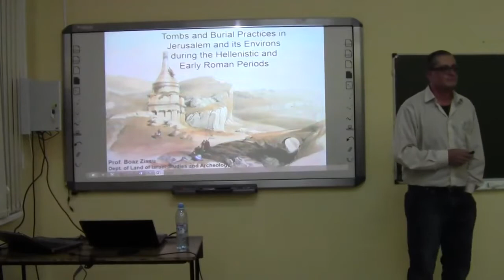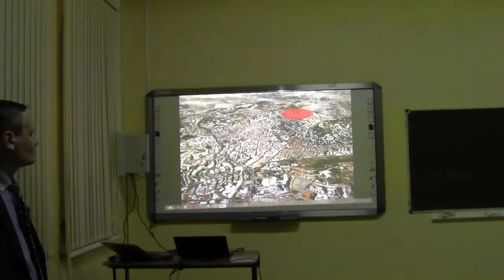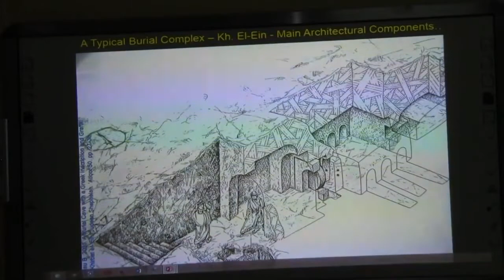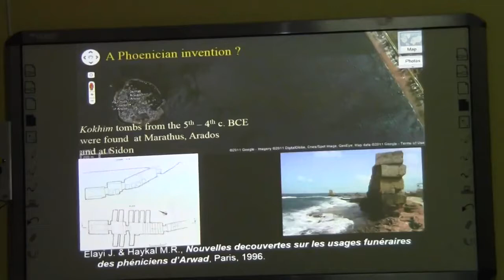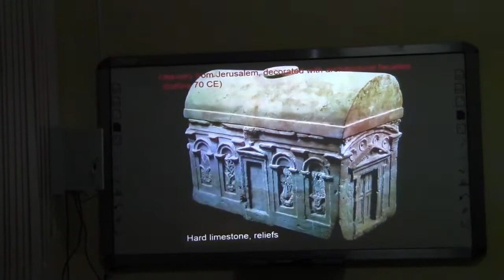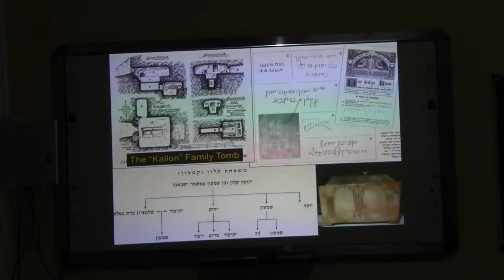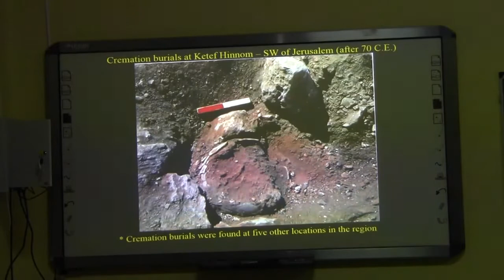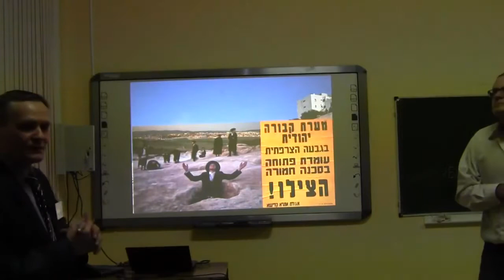Prof Boaz Zissu – Tombs and Burial Practices in Jerusalem and its Environs in Hellenist-Roman Period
Professor Boaz Zissu, of the Archaeological Department of Bar-Ilan University, made a presentation on February 4, 2016 at the Institute of International Relations and World History of Lobachevsky University (IMOMI NNGU), Nizhny Novgorod.
The lecture was conducted in English, the translator was the head of the Department of the History of the Ancient World and Classical Languages ​​IMOMI, Professor Alexander Makhlayuk.